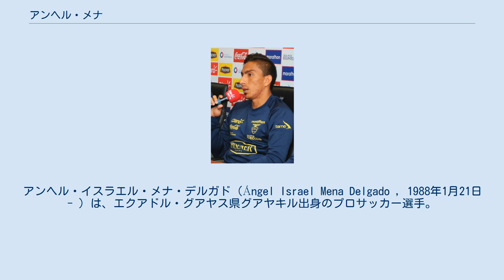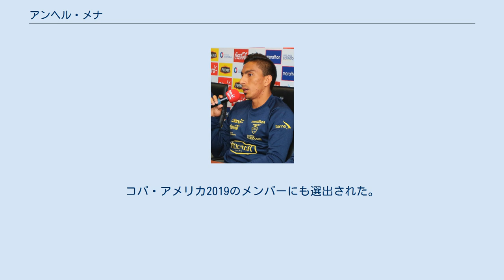アンヘル・メナ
デポルティーボ・クエンカの選手
アンヘル・イスラエル・メナ・デルガド（Ángel Israel Mena Delgado , 1988年1月21日 - ）は、エクアドル・グアヤス県グアヤキル出身のプロサッカー選手。
リーガMXのクラブ・レオンに所属している。
 2004年にCSエメレクのユースチームに入団。
2007年にプロ契約を結び、トップチームに昇格。
昇格後は出場機会に恵まれなかったものの、2010年シーズンにローン移籍したデポルティーボ・クエンカで30試合5得点を記録。
エメレクに復帰後は、チームの中心選手となり、2014年シーズンから3年連続で二桁ゴールを決め、2016年シーズンは自己最多の16ゴールを記録した。
 2017年2月、メキシコ・リーガMXのクルス・アスルに移籍。
途中加入した2016-17シーズンは16試合5得点1記録。
2018年3月10日のCFパチューカ戦では、当時本田圭佑が所属していたチームに対し、この日3点目となるゴールを決めるなど、5-0の大勝に貢献。
2018-19シーズンは出場機会が減少し、2019年1月にクラブ・レオンに移籍。
加入後は23試合14得点を記録した。
 2014 FIFAワールドカップのエクアドル代表の候補に挙がっていたものの落選。
2015年3月のメキシコ戦で、代表デビュー。
2016年開催のコパ・アメリカ・センテナリオに出場。
コパ・アメリカ2019のメンバーにも選出された。